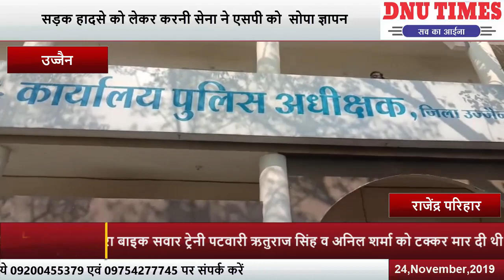सड़क हादसे को लेकर करनी सेना ने एसपी को सोपा ज्ञापन...